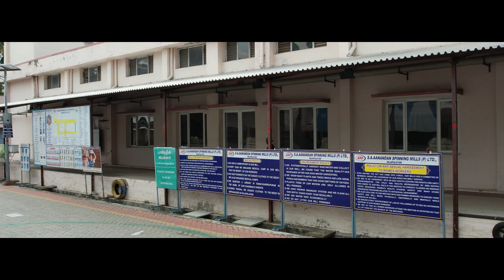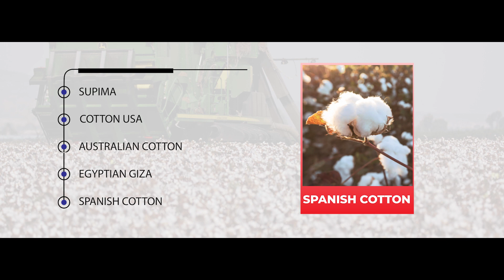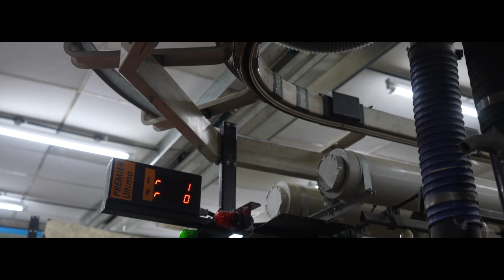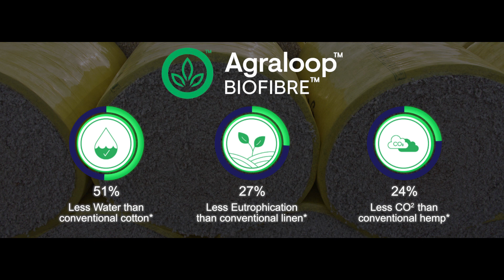S A Aanandan Spinning Mills Ltd Corporate Film